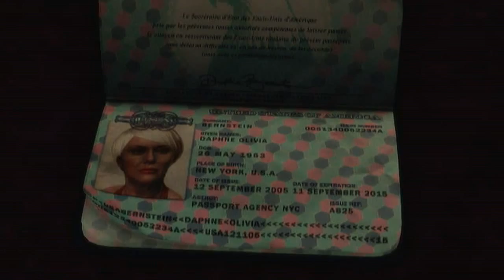Let's Play Max Payne Part 14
Brand-new Episode of the Gaming Table is here! Want more gaming news?

Be sure to check out our friends the The Storms Cast,

ITunes / Podomatic: Search "The Storms cast"

Blacksun UK is recruiting for Planetside 2, Guild Wars 2 and general social gaming!

Check out Bloggerdise.com
What is Bloggerdise? Its a platform that helps you attract more viewers by offering giveaways with premium prizes, as well as the ability to generate rich, unique product/service content.

This Episode of The Gaming Table is presented to you by caiminds.com.com
Check out caiminds.com. They have lots of content such as Jamie the comic's review this shit show, As well as other podcast casters and of course us The Gaming Table.

This has been yet been another great episode by The Gaming Table be sure to catch a new episode of The Gaming Table Every weekend.

Final Flight Studios produced this podcast, original composer owns all Rights to all other music for more information on any aspects of production or music used in the episode you can email me at